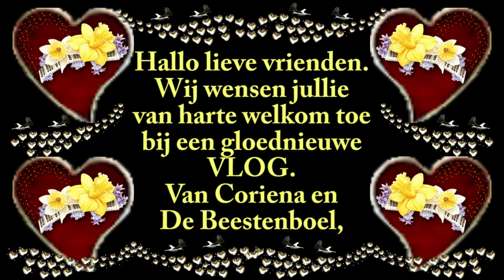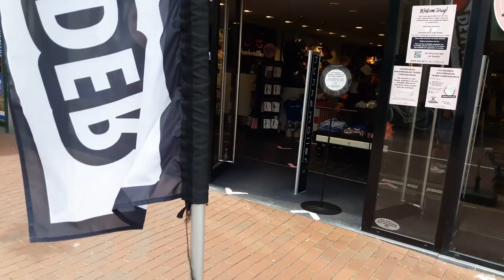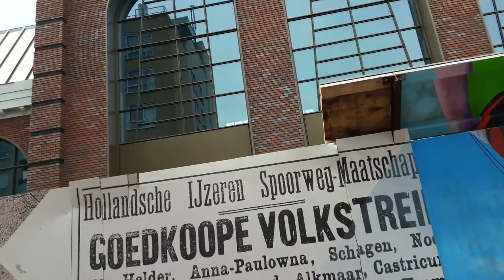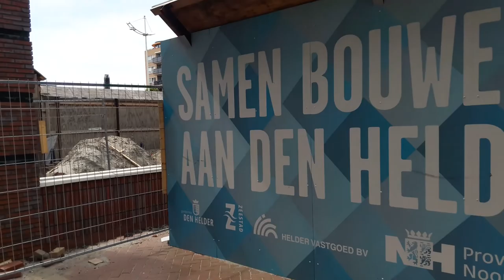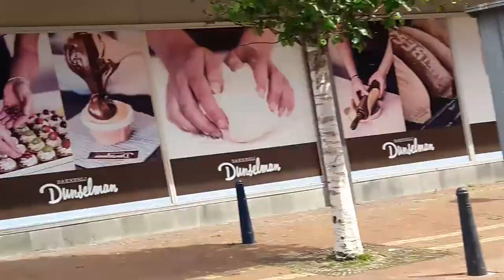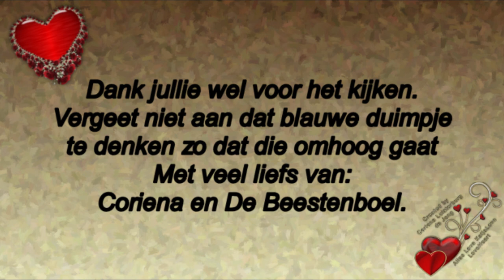1 juni Pinkstermaandag even met Reika een terrasje pikken #785